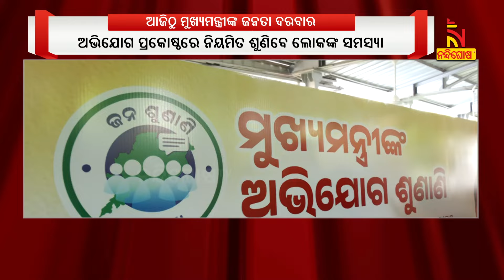ମୁଖ୍ୟମନ୍ତ୍ରୀ ଅଭିଯୋଗ ପ୍ରକୋଷ୍ଠରେ ଆଜିଠୁ ଜନଶୁଣାଣି ଆରମ୍ଭ | Nandighosha TV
ଆଜିଠୁ ବସିବ ମୁଖ୍ୟମନ୍ତ୍ରୀ ମୋହନ ମାଝୀଙ୍କ ଜନତା ଦରବାର, ମୁଖ୍ୟମନ୍ତ୍ରୀ ଅଭିଯୋଗ ପ୍ରକୋଷ୍ଠରେ ନିୟମିତ ଚାଲିବ ଅଭିଯୋଗର ଶୁଣାଣି । ସମସ୍ୟା ଶୁଣିବା ସହ ସମାଧାନ ଦିଗରେ ପଦକ୍ଷେପ ନେବେ ରାଜ୍ୟ ସରକାର

* DishTV Channel No: 1367
* Airtel Digital TV Channel No: 611
* TATASky Channel No: 1779
* Hathw@y Channel No: 731
* NXT Digital Channel No: 16
* SITI Channel No: 17 & 458
* GTPL Channel No: 719
* SUN Direct Channel No: 667
* Asianet Channel No: 219